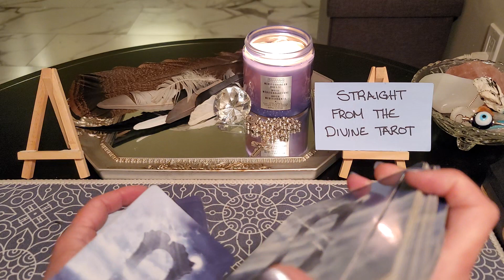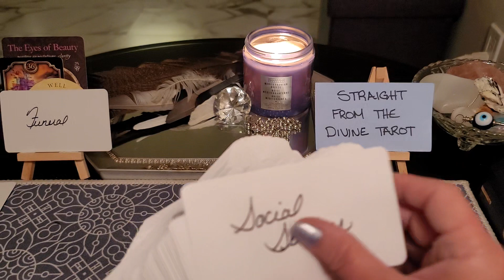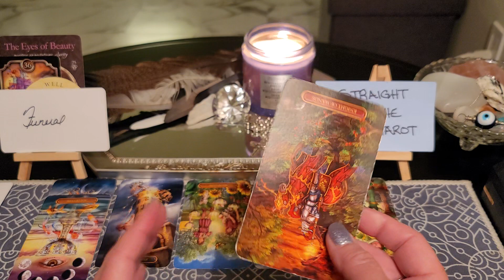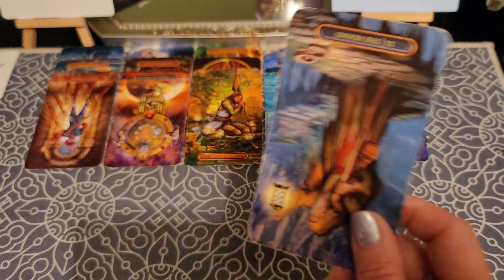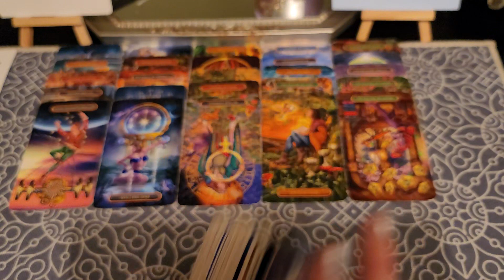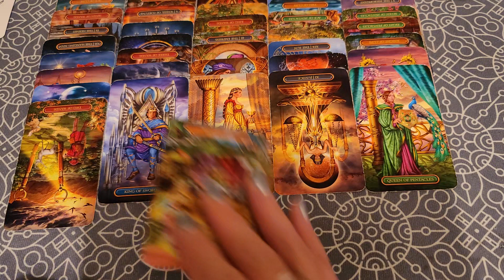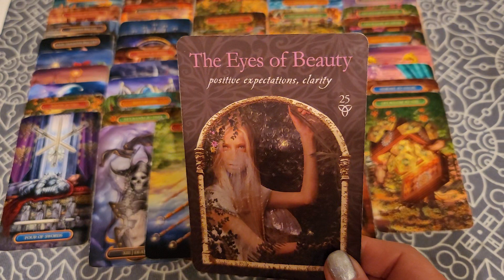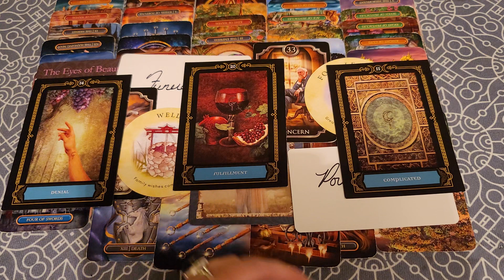*By listening to Spirit's guidance, you were able to disprove your family's lies. Slander & fraud*